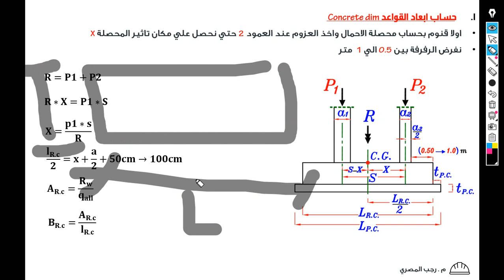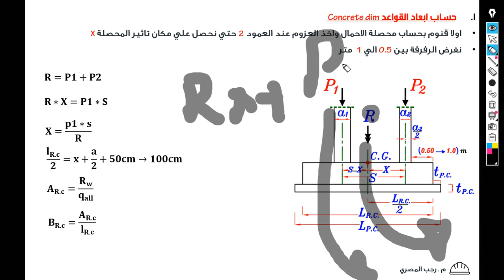Level 1- Lecture 17-2 Design Of Combined Footing - Con Dim Of Combined Footings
Manual Design of RC Structures According Egyptian Code